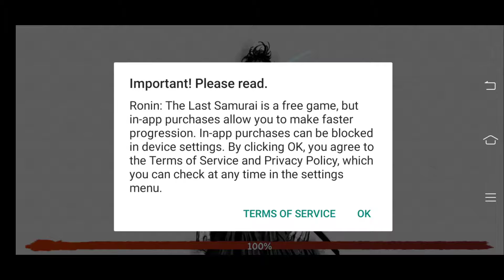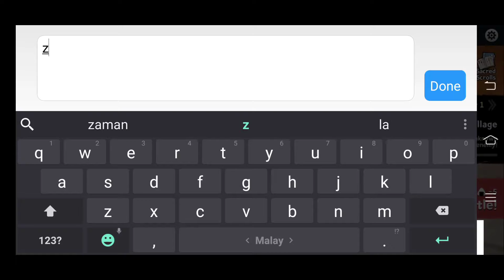Ronin:The Last Samurai Gameplay Walkthrough Part 1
Ronin:The Last Samurai Gameplay Walkthrough Part 1 by Adib K.Ronin:The Last Samurai was developed by Dreamotion Inc.Ronin:The Last Samurai was released on 4/1/2021.Ronin:The Last Samurai can be play on Android and IOS.You don't need to pay to play this game because it is free.
I liked this game.This game was fun to be play.The graphic looks good.
The samurai has lost the lord that he served for his life.He wants to get revenge on the person who is responsible for the death of his lord.